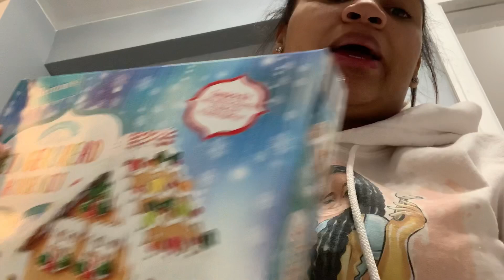AMAZING ginger bread house | babies | Holiday cheer | Christmas decor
Hey SQUUUUAAAAD! Ya girl spending some mommy and me time with the babies as usual. funny commentary 😊😫😂